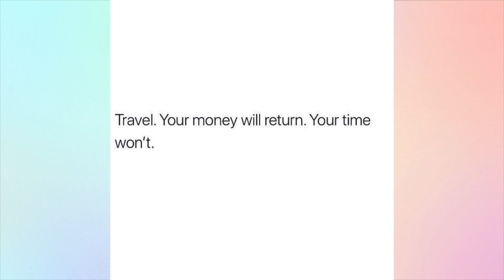Life Update #4 (Advice, Vaccine, Health, Love Life, etc.) 2021 Pattiya Nelson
Lowkey scared of uploading this one just because I feel like my ideas are not in line with everyone else so YEAH that's SCARY.

But I gotta do what I want to do. I am me. If someone doesn’t like that or can accept that then oh well.

I hoped this video helps you in some way. truly. 💙

Xoxo

-Pattiya